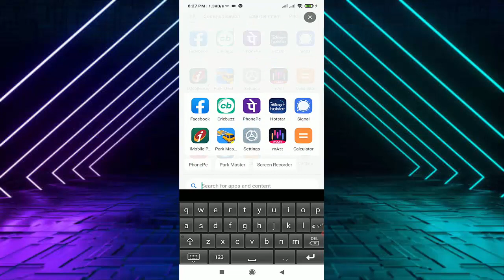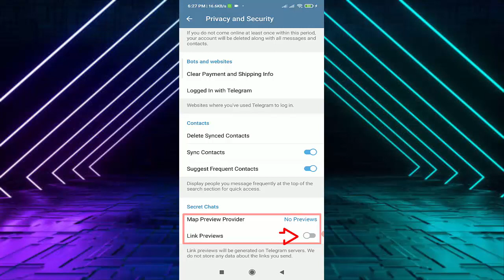Fix Telegram This Channel Cant be Displayed || Telegram this channel can’t be display problem solve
How to fix Telegram This Channel Cant be Displayed
Telegraph this channel can’t be display problem solve